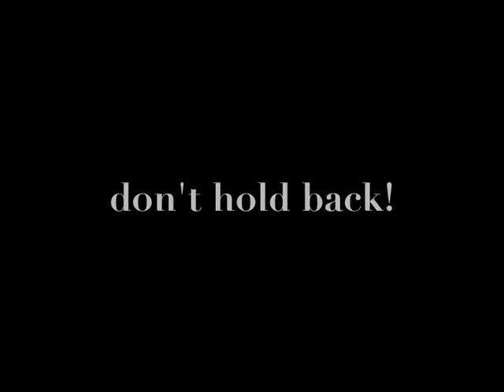Obama Vs. McCain